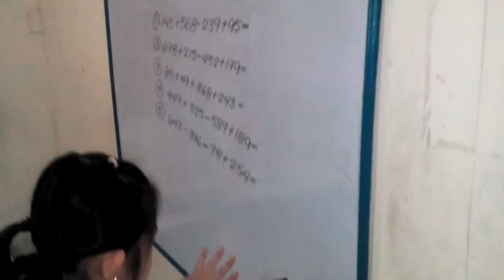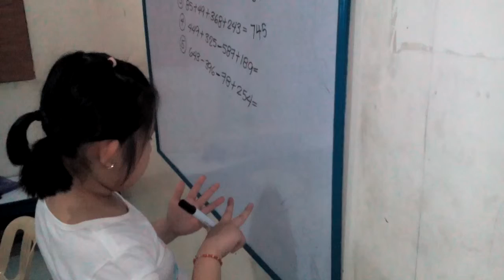SMART Math REGULAR STAGE 2 Program (Finger Math Techniques)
REGULAR Program: STAGE 2 Program

The child is trained to do addition ( + ) and subtraction ( - ) calculations using finger theory are extended to larger numbers and multiplication table and the use of the abacus are introduced.